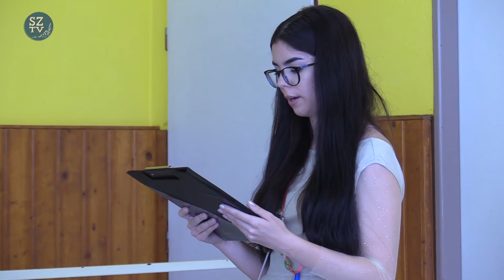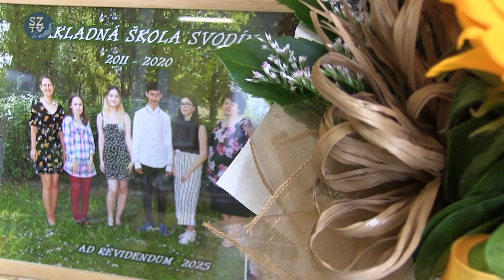Človeka čakajú na každej ceste - rozlúčka so školou v ZŠ Svodín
Vo Svodíne sa lúčili žiaci so slovenskou základnou školou.